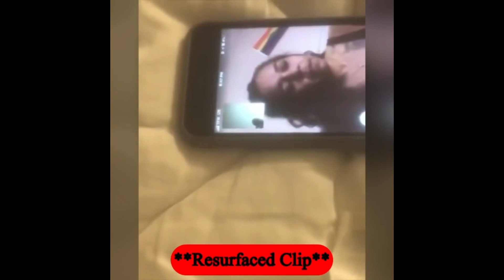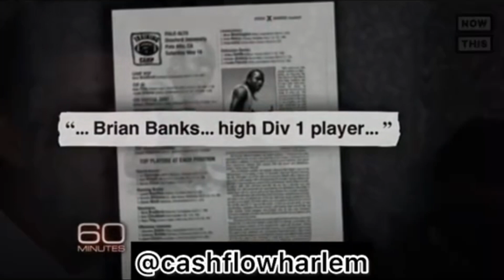Footage of Nicki husband accuser leaks where she admits she lied! | Here’s My Response!